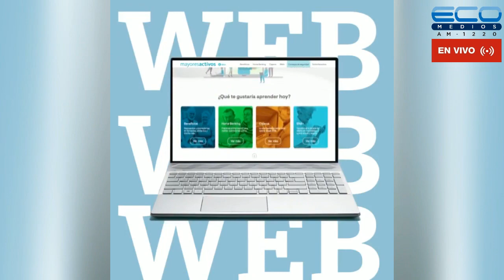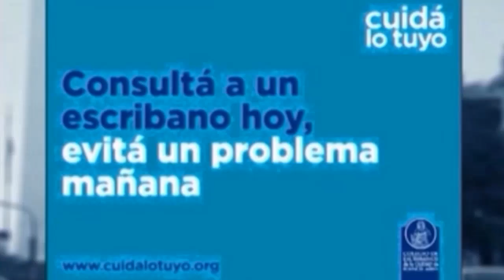ENTRE USTEDES Y NOSOTROS con Dr Enriquez, Dr Osvaldo Sammartino 13-10-2021